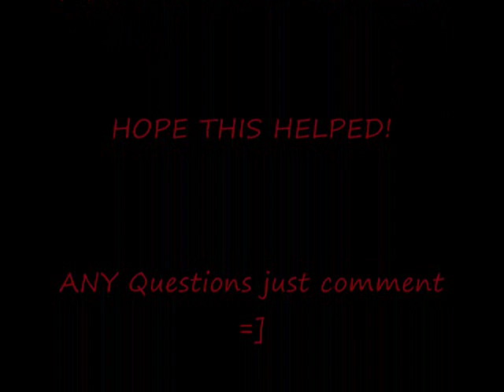Midnight Club 3 Detroit Rockstar Logos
how to find every rockstar logo tutorial in detroit song - dj marc aurel : running